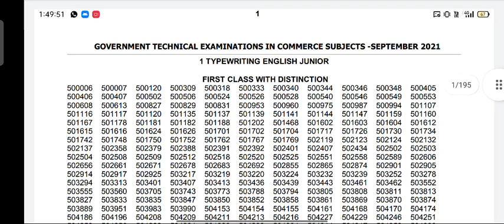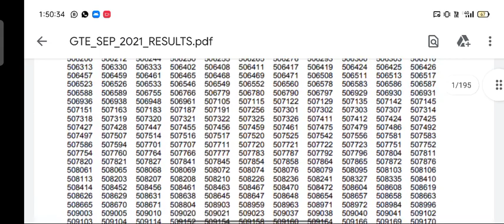Typewriting Exam Result Release 2021 Typewriting Resultவந்து விட்டது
Typewriting Exam September Result 2021